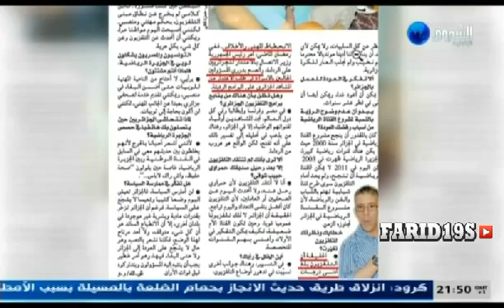حفيظ دراجي في حصة الحلقة المفقودة كاملة الجزء الثاني